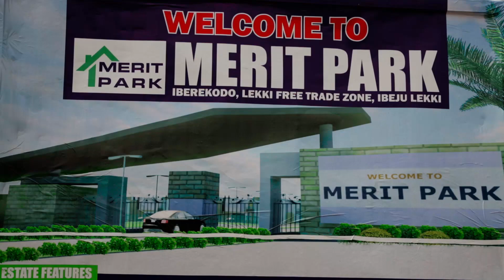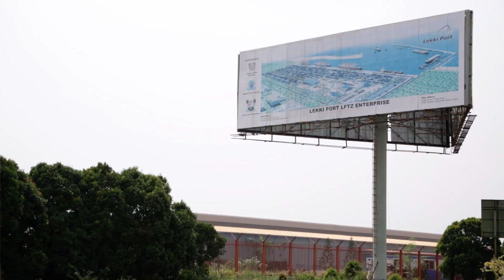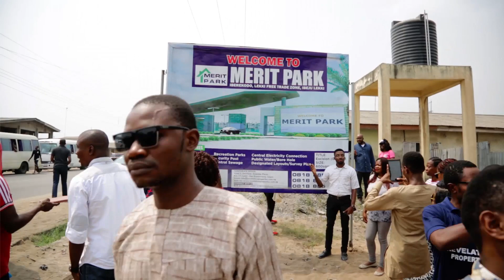RPL ESTATE TOUR HELD ON SATURDAY 27TH, JANUARY, 2018